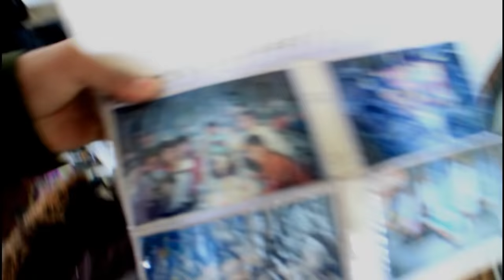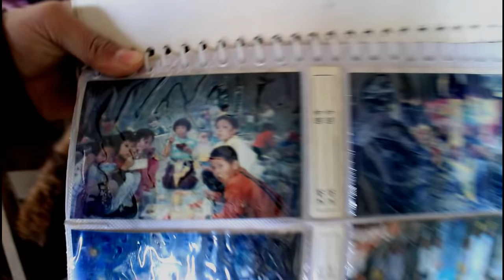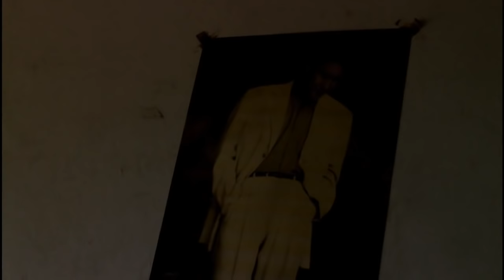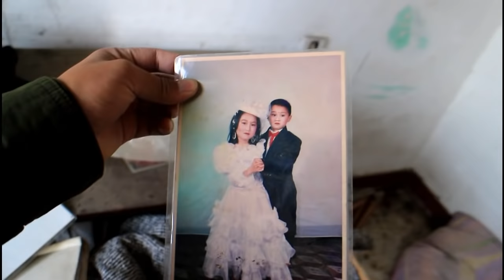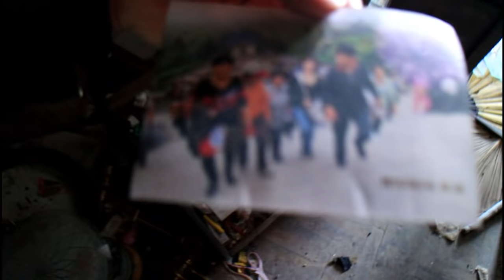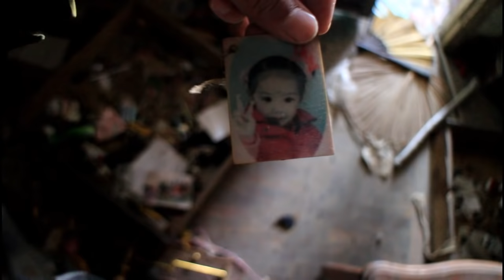男子携带弹弓独闯鬼屋吓得魂飞魄散